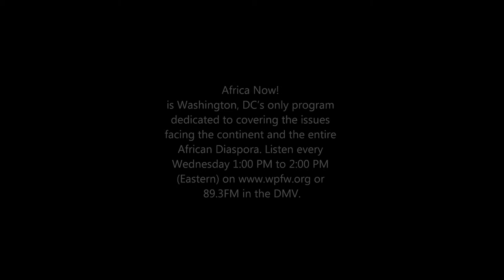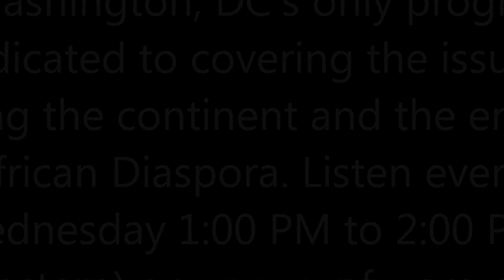Time To Unite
Music play from the AfricaNow! Show on Wed. 9/25/13
"TIME TO UNITE" BY MBONGENI NGEMA AND THE CAST OF "SARAFINA!" ON CD TIME TO UNITE (1988, MANGO)